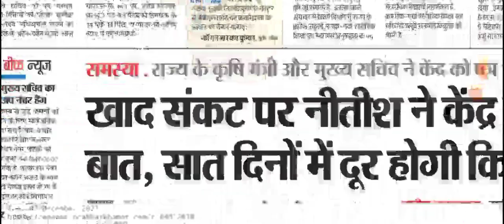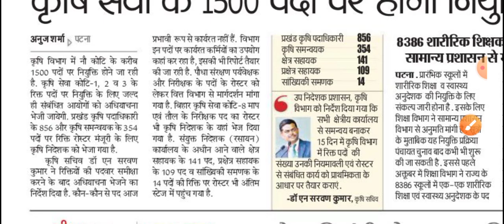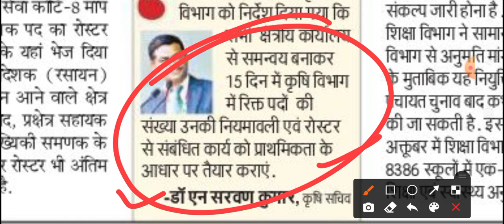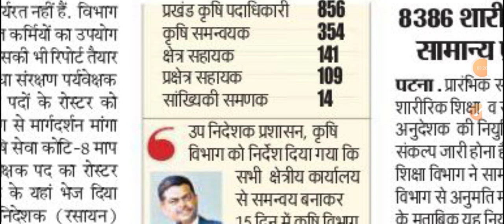Good news:-बिहार कृषि विभाग भर्ती, आवेदन शुरू कब तक डेट, bihar krishi vibhag vacancy 2021, Bihar job